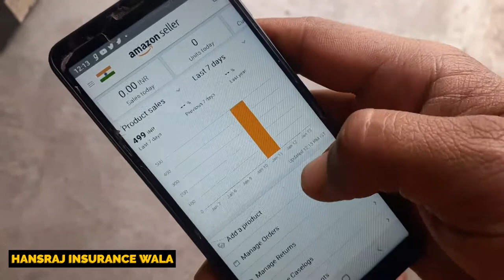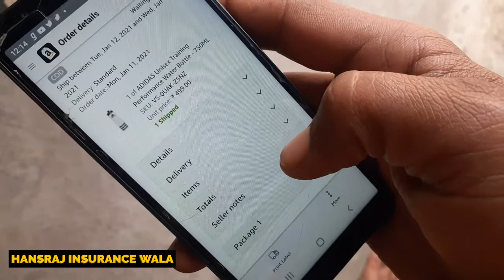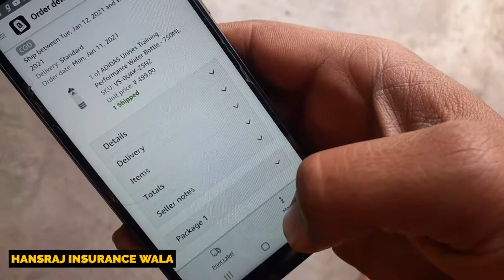Reprint Shipping Label & Invoice On Amazon Seller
amazon product invoice kaise print kare
amazon seller

Products I Use for Amazon Shipping Material
◼ Amazon Tape
◼ Lable Printer
◼ Lable Printer Paper